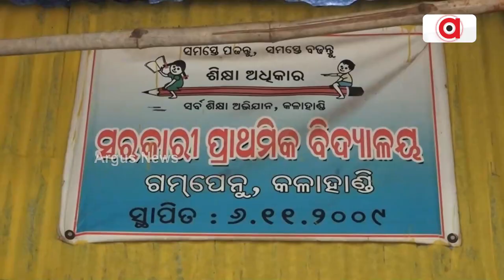କେଭେ ଚାଖବେ ବିକାଶର ସୁଆଦ୍ ?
କେଭେ ଚାଖବେ ବିକାଶର ସୁଆଦ୍ ।  ମୌଲିକ୍ ସୁବିଧା କାଣା ଜାନି ନାଇଁ ଆଦିବାସୀ ।  ବଦଲୁଛନ୍ ନେତା, ବଦଲୁଛନ୍ ମନ୍ତ୍ରୀ । ହେଲେ କେଭେ ବଦଲିବା ଇମାନକର୍ ଭାଗ୍ୟ ?